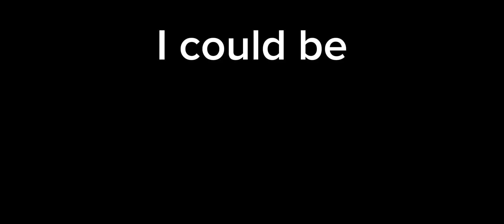The Meg & Meg 2 Edit [LONG FORM] but slightly better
original